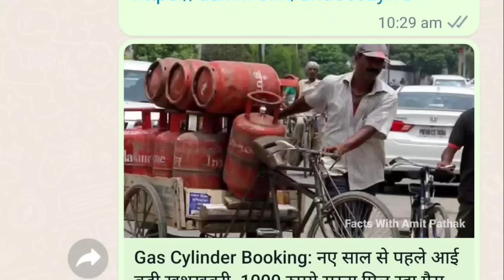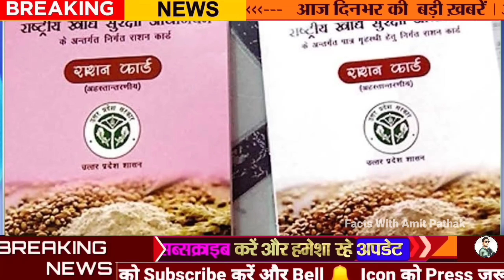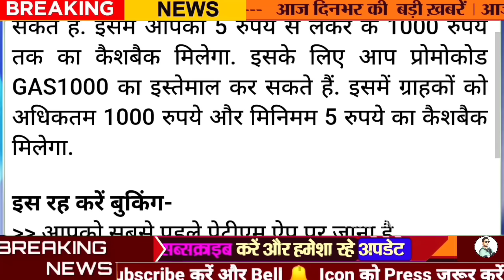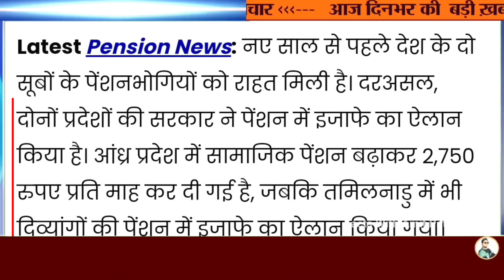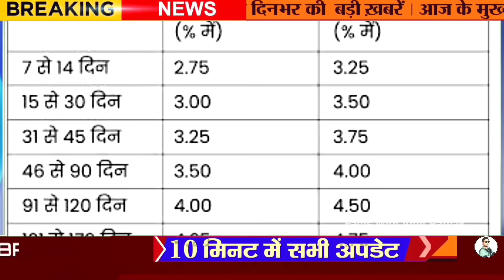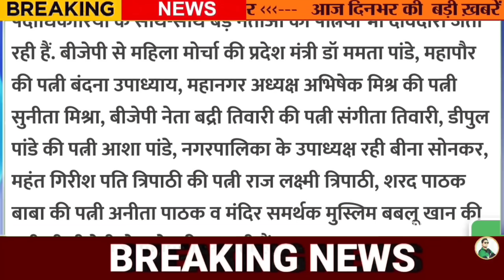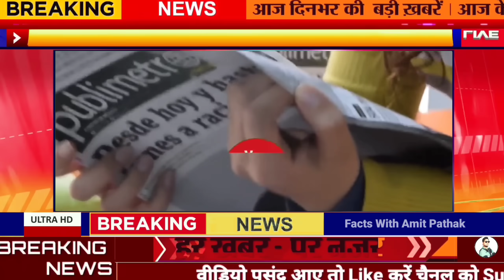उत्तर प्रदेश की 25 बड़ी खबरें आज के यूपी के मुख्य समाचार, 16 December Daily UP News, Pension CM Yogi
उत्तर प्रदेश की 25 बड़ी खबरें आज के यूपी के मुख्य समाचार, 15 December Daily UP News, Pension CM Yogi

New Year से पहले राहतः दो सूबों में बढ़ा दी गई Pension, जानें- कहां कितना किया गया इजाफा?
Latest Pension News: क्रिसमस और न्यू ईयर से पहले दक्षिण भारत के दोनों सूबों (आंध्र प्रदेश और तमिलनाडु) की ओर से पेंशन में इजाफा करने का फैसला बड़ी संख्या में लोगों को प्रभावित करेगा।

Aaj ki news Live

Gas Cylinder Booking: नए साल से पहले आई बड़ी खुशखबरी, 1000 रुपये सस्ता मिल रहा गैस सिलेंडर, फटाफट करें बुकिंग
Gas Cylinder Price Update: अगर आपका भी गैस सिलेंडर बुकिंग (Gas Cylinder Booking) कराने का प्लान है तो आपके लिए अच्छी खबर है. बढ़ती गैस सिलेंडर की कीमतों के बीच में अब आपको पूरे 1000 रुपये सस्ता एलपीजी सिलेंडर (LPG Cylinder) मिल रहा है.

Amit pathak

UP Nagar Nikay Chunav: महिला के हाथ होगी अयोध्या शहर की सरकार, इन नेताओं की पत्नियों ने ठोकी दावेदारी
Ayodhya Nagar Nigam Chunav: पार्टी कार्यकर्ता और पदाधिकारियों के साथ-साथ बड़े नेताओं की पत्नियां भी दावेदारी जता रही हैं. बीजेपी से महिला मोर्चा की प्रदेश मंत्री डॉ ममता पांडे, महापौर की पत्नी बंदना उपाध्याय, महानगर अध्यक्ष अभिषेक मिश्र की पत्नी सुनीता मिश्रा, बीजेपी नेता बद्री तिवारी की पत्नी संगीता तिवारी, डीपुल पांडे की पत्नी आशा पांडे, नगरपालिका के उपाध्यक्ष रही बीना सोनकर, महंत गिरीश पति त्रिपाठी की पत्नी राज लक्ष्मी त्रिपाठी, शरद पाठक बाबा की पत्नी अनीता पाठक व मंदिर समर्थक मुस्लिम बबलू खान की पत्नी भी बीजेपी से दावेदारी कर रही हैं.

UP Weather: सर्दी में तोड़ा गर्मी ने रिकॉर्ड, विशेषज्ञ बोले- जलवायु परिवर्तन का असर, अब फरवरी तक पड़ेगी सर्दी

10 वर्षों में पहली बार दिसंबर के दूसरे सप्ताह में 27 और 13 डिग्री तापमान पहुंचा है। पिछले पांच दिनों में पांच डिग्री न्यूनतम तापमान बढ़ा है। वहीं, अधिकतम तापमान भी सामान्य से ज्यादा है। मौसम विज्ञानियों के अनुसार,यह जलवायु परिवर्तन का असर है।

15December today news
Today Breaking news
15December live news
Pension scheme news